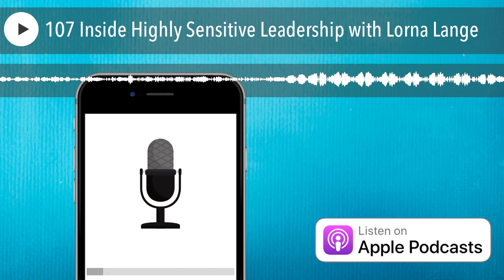107 Inside Highly Sensitive Leadership with Lorna Lange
This week I'm talking with Business Miracles Community Curator, Coach, and Member, Lorna Lange. We discuss what it really means to be not only a Highly Sensitive Leader but also part of the Business Miracles mission-driven team.

"By being able to claim my own strength, now I'm able to lean into and trust other peoples' strengths." - Lorna Lange.